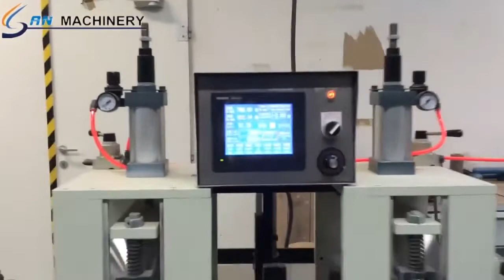【Sanmachinery】Paper edge protector machine Paper angle protector machine Paper protector machine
edge board machine, paper edge protector machine, paper angle machine